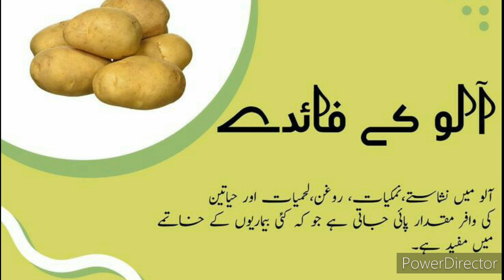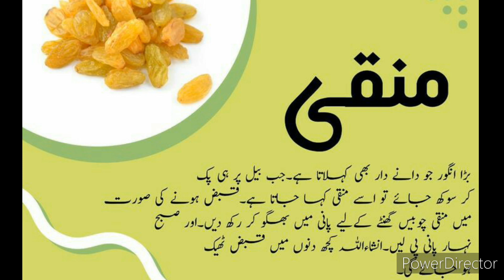lambi palkhe ,cracks heel & lips ilaj , qabaz ka ilaj , Cancer ka ilaj